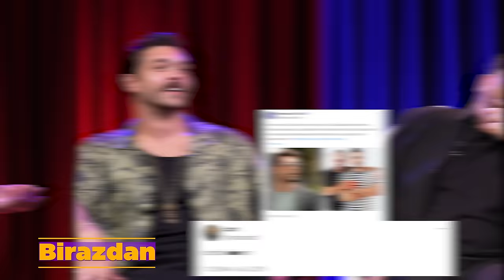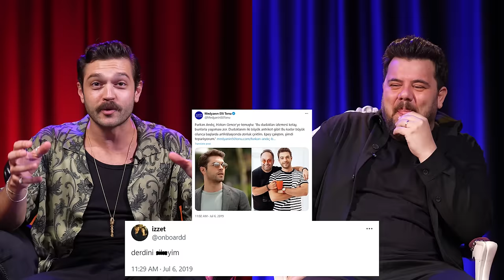Linç@ - Furkan Andıç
Linç@’in bu haftaki konuğu Furkan Andıç, hakkında yapılan sert ve eğlenceli yorumlara yanıt veriyor. Yakışıklılığın abartıldığını düşünüyor mu? Dizilerde neden damlarda dolaşıyor? Furkan Andıç bir yaz dizisi uzmanı olarak bu türü nasıl özetliyor?

Sunucu
Eser Yenenler

Yapım
Eser Yenenler / Cetto Medya

İçerik
Cetto Medya

Yönetmen
Bahadır Çınar

Kurgu
Foxia - Post Plus

Görüntü Yönetmeni
Tahir Zencirbağ

Teknik Yönetmen
Turan Baki

Kamera
Hamit Topkaraoğlu
Davut Şentürk

Teknik Hizmet
TB Produksiyon

Hasan Kaygısız
Ebru Haydar Hodancı

Mekan
Cetto Stüdyo